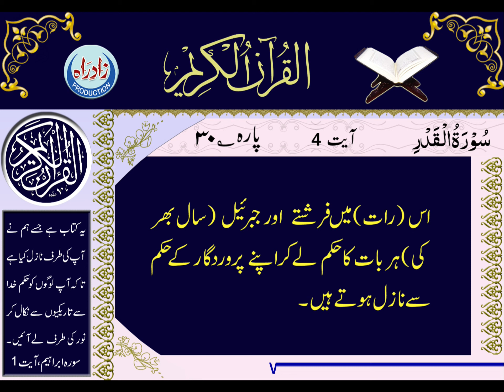Quran Majeed | 097 Surah Al Qadr Only Urdu by Hafiz Farman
سورۃ قدر اُردو ترجمہ
اردو ترجمہ : حافظ فرمان علی